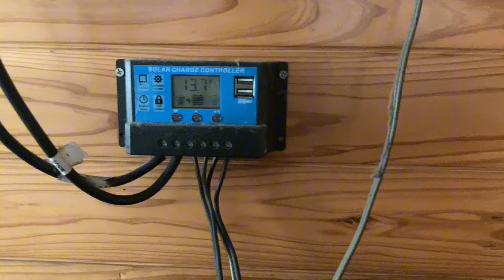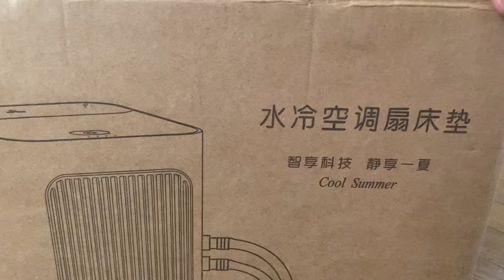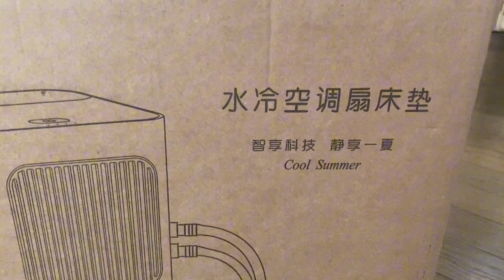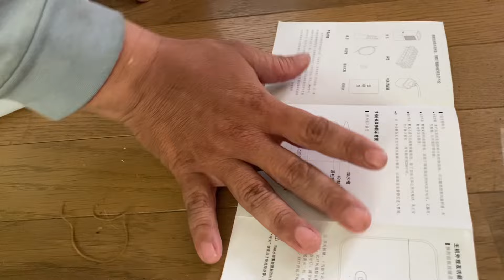モバイルバッテリーでも使える水冷マットめっちゃ良いです！【オフグリッド】【暑さ対策】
家のソーラー発電ではクーラー使えないので、水冷マットを買って使ってみました。モバイルバッテリーで使えて、めっちゃ快適でした。

水冷マットレス 電気冷却マット ひんやりマット 注入式 冷水循環マット 快適 柔軟 お肌に優しい 乾燥解消 暑さ対策 3段階調整 多用途リモコン付き 折り畳み可 涼